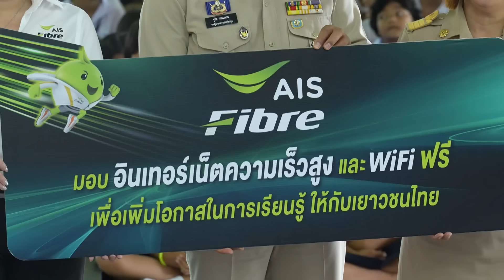ฝึกรุก - ซ้อมรับ น้องเป่าเปา น้องสิน น้องเซราห์ อนาคตวงการลูกยางไทย l HIGHLIGHT SUPER10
ทั้งโลกวอลเลย์บอลต้องรู้จัก ตัวจี๊ดลูกยางวัยอนุบาล3 อัจฉริยะพันธุ์จิ๋ววอลเลย์บอลของเราอย่าง น้องเป่าเปา  เด็กหญิงสิรินุช อนันต์ศศิโชติ อายุ 6 ขวบ
น้องเป่าเปา หนูน้อยชาวราชบุรี จุดเริ่มต้นความสามารถของน้องเป่าเปานั้น เกิดจากความชอบที่ได้เห็นคุณแม่เล่นวอลเลย์บอล น้องเป่าเปาจึงมีคุณแม่เป็นโค้ชฝึกซ้อมวอลเลย์  และยังมีไอดอลมือตบทีมชาติไทยคือ พี่อรอุมา สิทธิรักษ์ อีกด้วย
วันนี้เราเห็นว่าอัจฉริยะพันธุ์จิ๋วของเรา ตัวจิ๋วขนาดนี้ แต่น้องมายจะนำเอาความสามารถนี้นี่แหละค่ะมาแสดงให้เราได้เห็นว่าจิ๋วแต่เจ๋งแค่ไหน อีกทั้งได้รับเกียรติและประสบการณ์ที่ดีมาก ๆ จาก พี่รัศมีแข ฟ้าเกื้อล้น สังกัด 'ไดม่อนฟู้ด-ไฟน์เซฟ’ ทีมสโมสรวอลเลย์บอลจากลีกไทย จะมามอบความรู้ และประสบการณ์ พร้อมกับความสนุกสนานให้น้องเป่าเปาและทุก ๆ คนในวันนี้อีกด้วย ถ้าพร้อมแล้วไปดูกันเลย !

น้องสินนั้นเป็นชาวมันนิ จุดเริ่มต้นความสามารถของน้องสินนั้นมีคุณครูสาวที่บังเอิญไปพบเจอกับครอบครัว พี่น้อง และ น้องสิน คุณครูสาวจึงชักชวนและแนะนำคุณแม่ของน้องสินให้พาลูก ๆ มาอยู่ที่โรงเรียน เพื่อจะได้พักอาศัยและเรียนหนังสือ หลังจากนั้นไม่ถึงเดือนคุณแม่ก็ตัดสินใจพาลูก ๆ มาหาครูสาวที่โรงเรียนนั่นเอง

ตัวน้องสินเองมีลักษณะโดดเด่นทางด้านกีฬา จึงได้ไปอยู่ที่โรงเรียนประจำ และอยู่ในความดูแลของครูชาติ ที่ดูแลรวมถึงให้เงินค่าขนมไว้ใช้ที่โรงเรียนอีกด้วย และยังมอบความรู้ ความสามารถ และทักษะ ทางด้านกีฬาวอลเลย์บอลอีกด้วย วันนี้เราเห็นว่าอัจฉริยะพันธุ์จิ๋วของเรา ตัวจิ๋วขนาดนี้ แต่น้องสินจะนำเอาความสามารถนี้นี่แหละค่ะมาแสดงให้เราได้เห็นว่าจิ๋วแต่เจ๋งแค่ไหน อีกทั้งสุดเซอร์ไพรส์ เพราะได้รับเกียรติและประสบการณ์ที่ดีมาก ๆ เพราะ พี่ซาร่า - นุศรา ต้อมคำ ตำนานทีมชาติไทยกีฬาวอลเลย์บอล เรียกได้ว่ารุ่นเดอะ ! จะมามอบความรู้ และประสบการณ์ พร้อมกับความสนุกสนานให้น้องสินและทุก ๆ คนในวันนี้อีกด้วย ถ้าพร้อมแล้วไปดูกันเลย !

เซราห์ แอนโคมาห์ หรือ น้องเซราห์ จาก จังหวัด บุรีรัมย์ สาวน้อยลูกครึ่งไทย - กานา
เด็กคนหนึ่งที่ต้องอยู่ห่างไกลจากแม่ จากคนที่รัก เพื่อมาตามความฝันของตัวเอง และเพื่อให้แม่และครอบครัวมีชีวิตที่ดีขึ้น น้องเซราห์ย้ายมาอาศัยอยู่ที่ จ.บุรีรัมย์ เพื่อเล่นวอลเลย์บอลโดยเฉพาะ เพราะอยากเล่นแบบพี่ชาย เพื่อจะได้มีเงินเดือนและนำมาแบ่งเบาภาระคุณแม่ได้ พี่ชายและแม่ของเซราห์อยู่ที่ กทม. เวลาที่คิดถึงพี่ชายและคุณแม่ ก็จะทำได้เพียงเขียนลงบนสมุด และพยายามอยู่กับเพื่อนเยอะ ๆ

เวลาที่คุณแม่มาเชียร์เซราห์จะมีกำลังใจมาก แต่คุณแม่ต้องลางานมาทำให้ไม่ได้มาเชียร์ในทุกครั้ง ความฝันวันนี้ที่น้องเซราห์เอาความสามารถมาแลก ก็ไม่พ้นสิ่งอื่นใด เป็นตู้เสื้อผ้าที่อยากจะมอบให้คุณแม่ที่รัก แต่ภารกิจวันนี้ก็หินไม่เบา เพราะน้องเซราห์จะต้องปะทะกับอดีตทีมชาติไทย "พี่แจ็คกี้" หนึ่งในผู้เขียนประวัติศาสตร์ให้กับวงการวอลเลย์บอลไทย น้องเซราห์จะได้ประสบการณ์มากน้อยแค่ไหน ไปเป็นกำลังใจให้น้องพร้อมกันเลยค่ะ

ติดตามข้อมูลเพิ่มเติมของรายการได้ที่ เฟซบุ๊ก